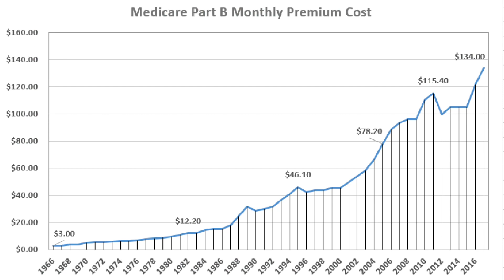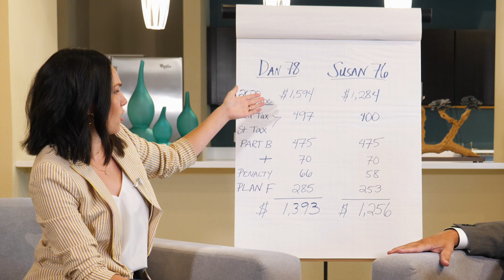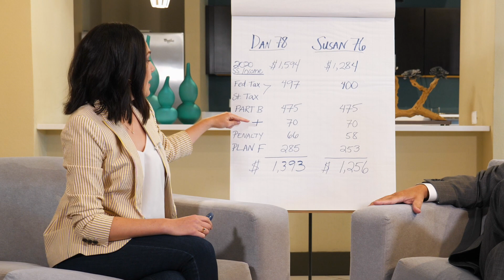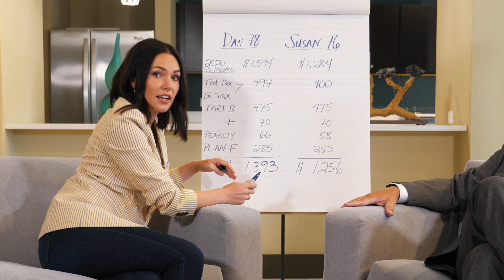Social Security & Medicare: What to Expect (Example!) - Healthcare Genius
Don't know what to expect when it comes to Social Security? How about Medicare? Check out this example that will show you how the two are related and what it might mean for your retirement.

🤝BECOME OUR CLIENT:
1. Watch our free (45 minute) Master Class to ensure working with Healthcare Genius is something you want to commit to.
2. Once you watch the video you will be prompted to apply to become our client.